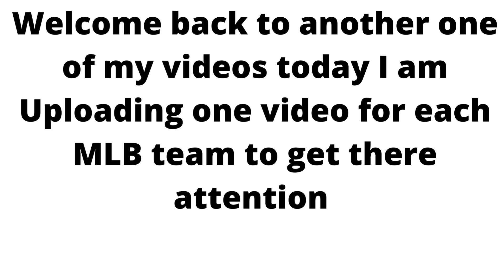Getting Attention Of MLB Teams Phillies